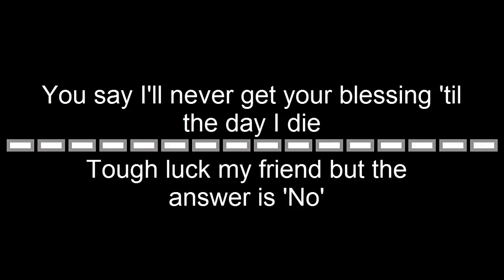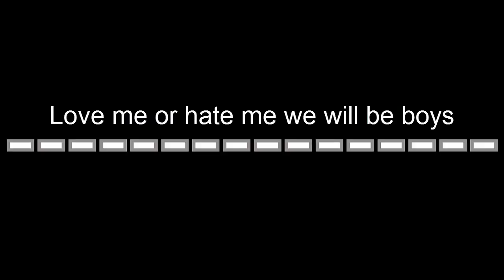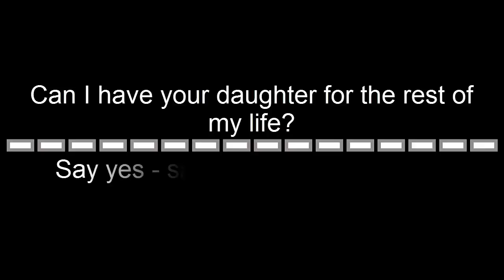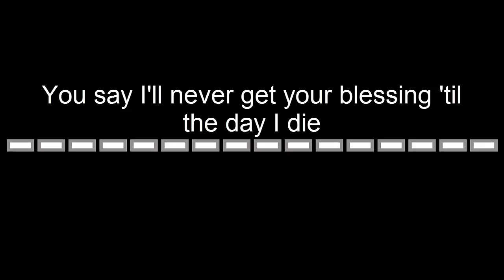Magic! - Rude [LYRICS]